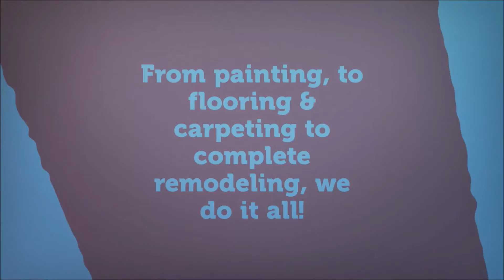Property maintenance company coon rapids mn